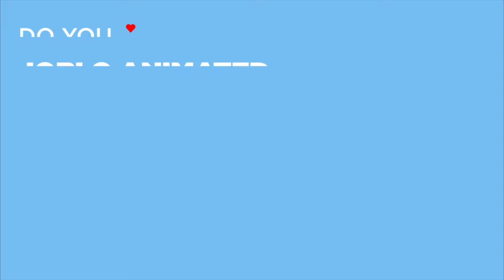MIGHTY MAX Clip - "Dragon Wizard" (1994)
Mighty Max is an American animated action/horror television series that aired from 12 September 1993 to 2 December 1994 based upon the British Mighty Max toys, an outgrowth of the Polly Pocket line, created by Bluebird Toys in 1992. It ran for two seasons, with a total of 40 episodes airing during the show's run.